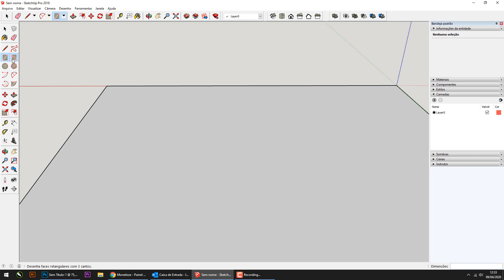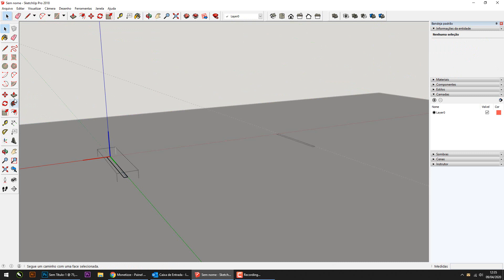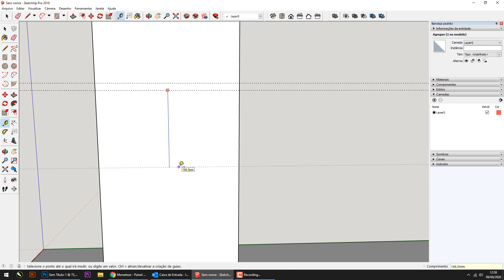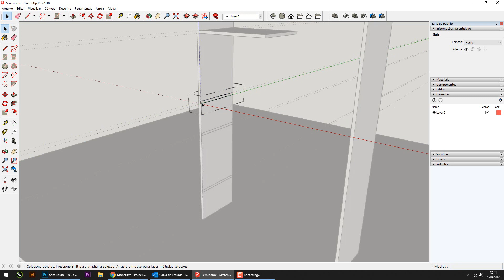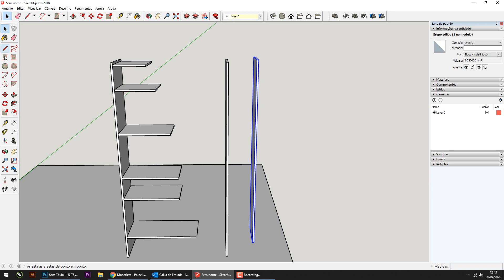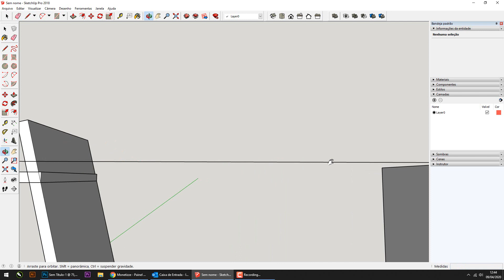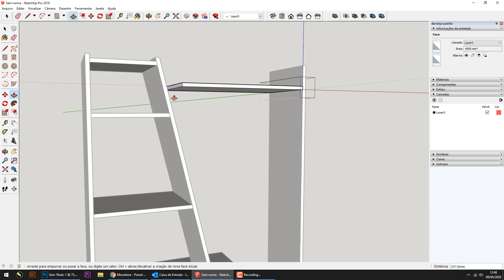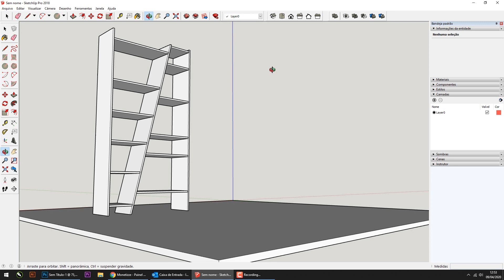Estante com nichos Projeto Sketchup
Baixar arquivo aqui!

+ FAÇA UMA DOAÇÃO PARA MANTER O CANAL !

Desenho de Moveis
Moveis 3d
Moveis Planejados